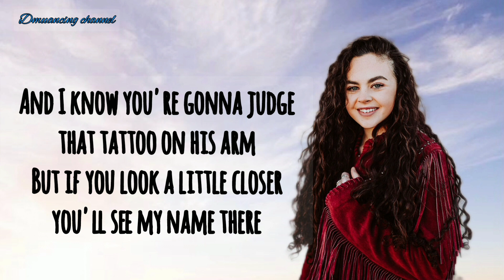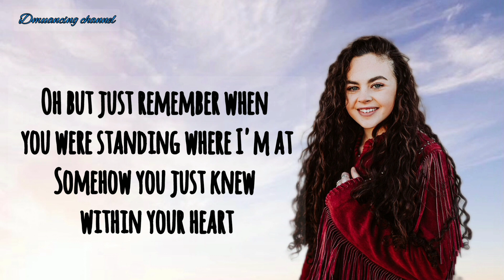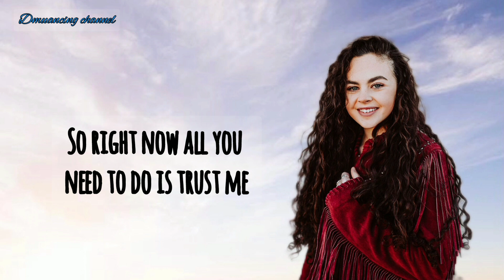Chevel Shepherd - Good Boy(Official Lyric video)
video edit - dmmuancing